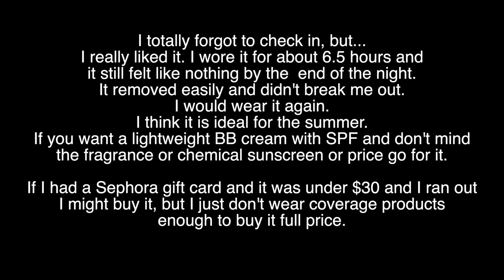Dr. Jart+ Premium BB Beauty Balm Review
Dr. Jart+ Premium BB Beauty Balm

samanthann92

When I link to products some of my links are affiliate links, so if you make a purchase through them I make a very small percentage of commission to help with my income. It's not much and doesn't affect the price or your purchase experience whatsoever, but helps me out a little so I appreciate that.